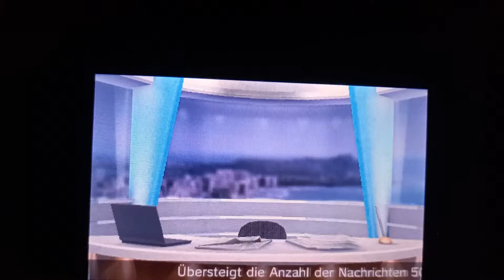Tomodachi life Happy Birthday m00sician!🎂🥳🎉🎈🎁🎊